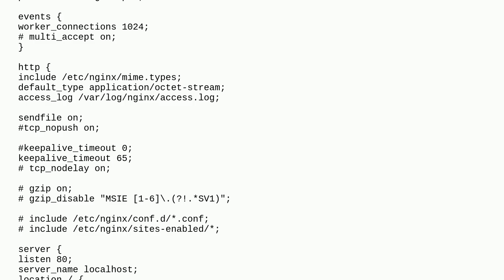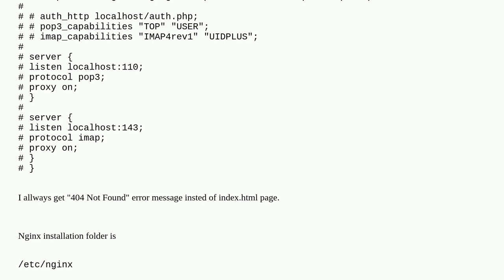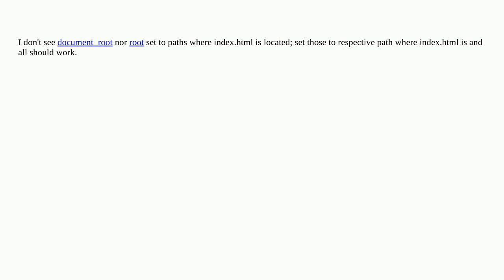How to fix "404 not found" error on nginx configuration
A special thanks goes out to the awesome community

  nginx http-status-code-404